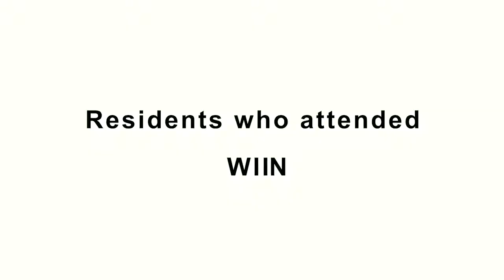Launch of WIIN at Baramita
Hon. Dr. Vindhya Persaud and the team visited Baramita in Region One (Barima/Waini) for an engaging and successful community outreach.

The ministry launched the Women's Innovation and Investment Network (WIIN) and GOAL (Guyana Online Learning Academy) and distributed corrective eyewear to residents who received testing previously through Revision Optical.

Thank you to the residents of Barimita for their welcoming and enthusiastic spirit during our visit. We are excited to work more for them and other communities across Guyana.